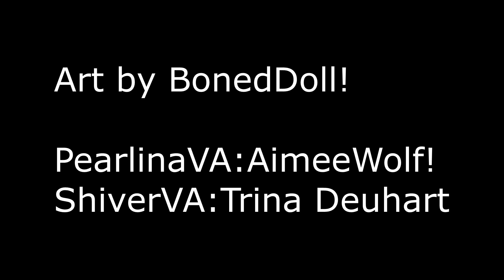Cold Shivers-A Pearlina/Shiver Splatoon 3 Comic Dub-Part 1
...Never take advice from Shiver!!!

Comic belongs to BonedDoll! We both made the idea!!